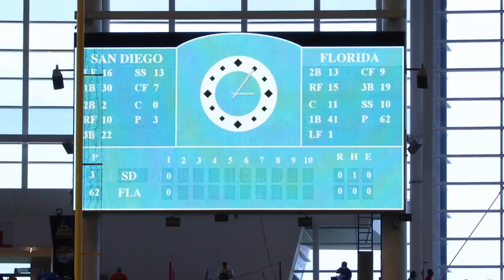Getting autographs and meeting players at Marlins Park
The Miami Marlins brought back dozens of former players for their 25th anniversary celebration -- Juan Pierre, Cliff Floyd, Mike Lowell, Benito Santiago, Charlie Hough, Carl Pavano, Orestes Destrade, Antonio Alfonseca, Alex Fernandez, Charles Johnson, and more.

I got a bunch of autographs and snagged a few baseball too, including a game-used commemorative ball thrown by San Diego Padres 1st baseman Eric Hosmer.

As I mentioned in the video, here's my fundraiser for the charity Pitch In For Baseball: